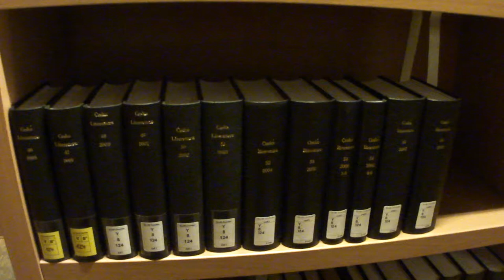Carrels and colonades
Tripod: Sony VCT 60AV
Date: Jan. 4th, 2011
Description: The Central SLUB (Saxon State Library) in Dresden